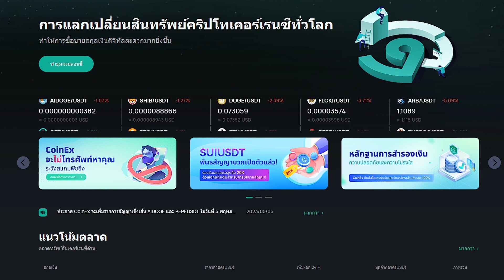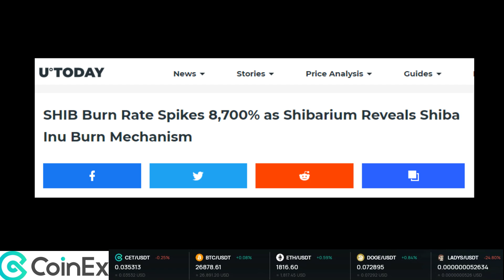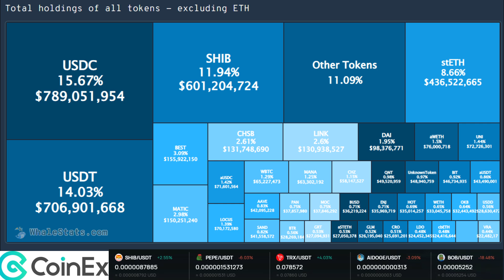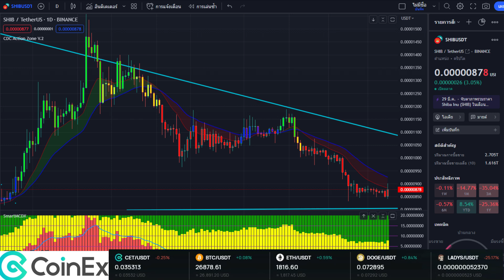Shiba Inuล่าสุด วาฬเริ่มแห่เก็บ SHIB หลัง SHIB Burn Rate Spikes 8,700%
ข้อมูลจากcoinex.com